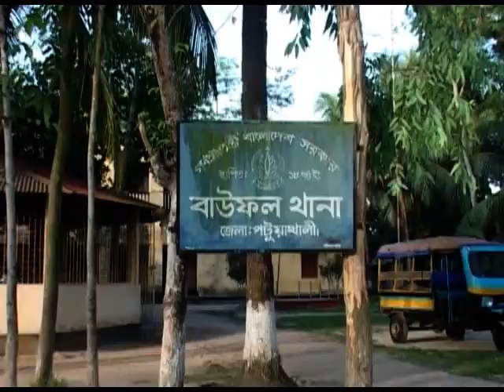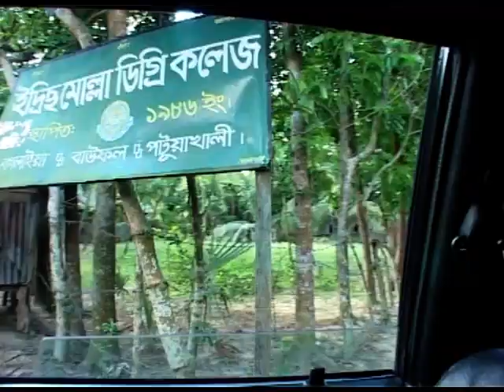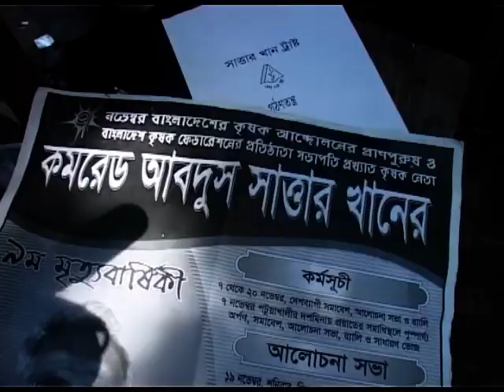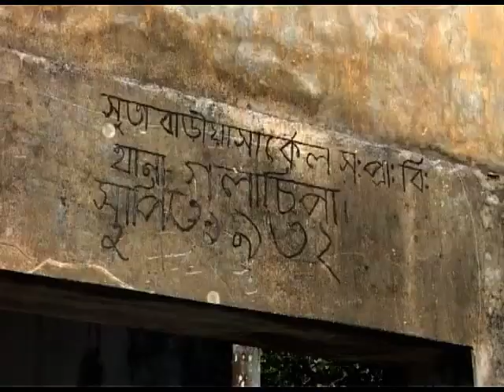Potuakhali EP 04 [Desherpothe]